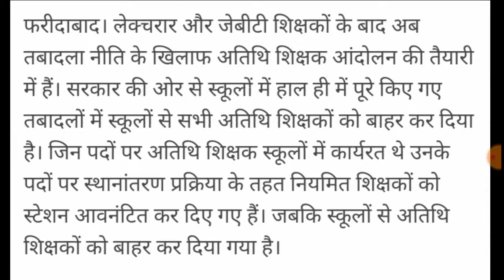atithi shikshak latest news।